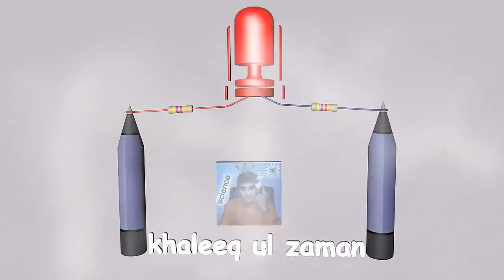Two Friends Together {khaleeq ul zaman & Ahmad }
General Talk in MOA in Manila Philippines with my Nigeria friend